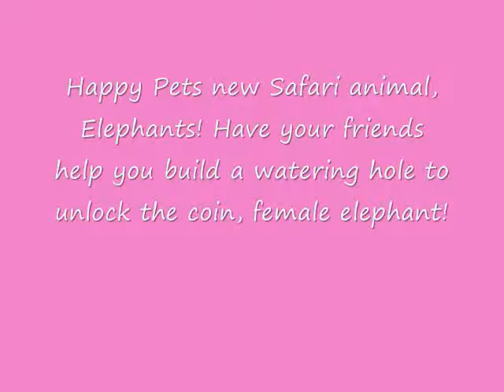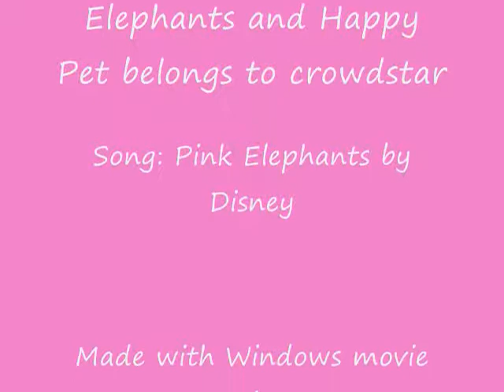Happy Pet Elephants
Happy Pets new safari animal, Elephants!